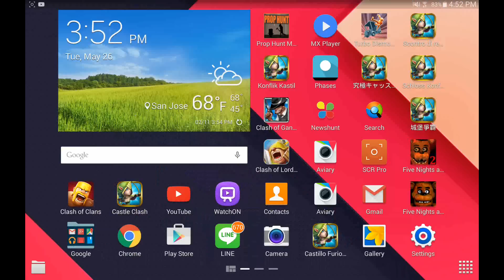Castle Clash 22,000 Gems On Talents!!!!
What's up you guys first off here is my Twitter Account name @JohnMatar77 and here is my Snapchat name john-Matar feel free to add me on any.